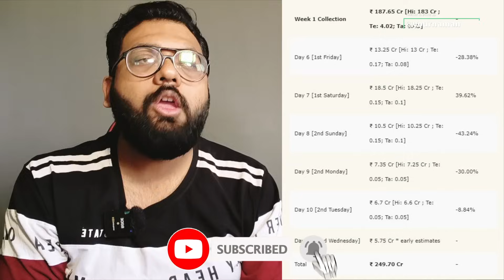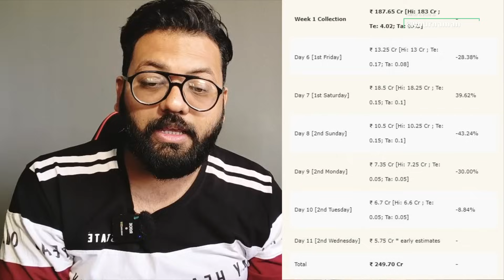Tiger 3 Day 11 Official Box Office Collection Tiger 3 Official Box Office Collection tiger3 Salman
Tiger 3 Day 11 Official Box Office Collection Tiger 3 Official Box Office Collection tiger3 Salman#tiger3collection